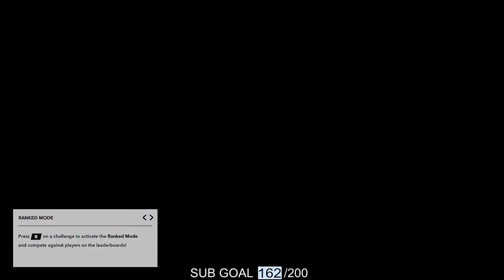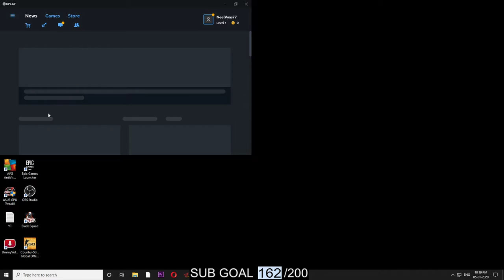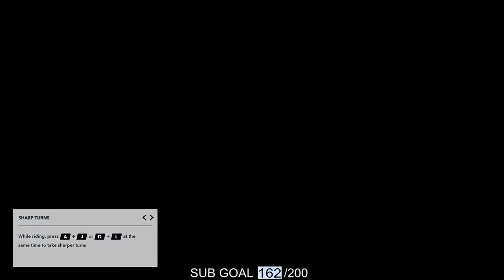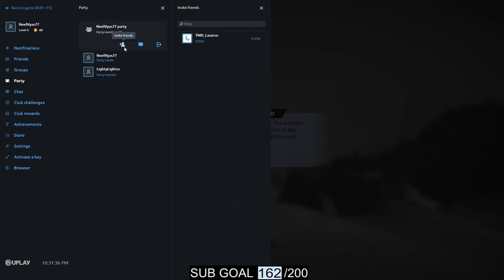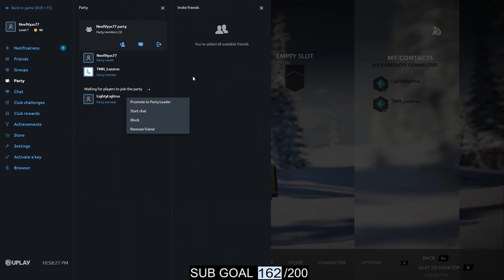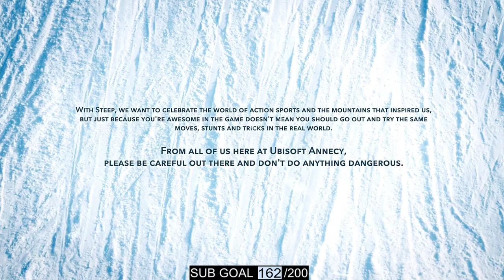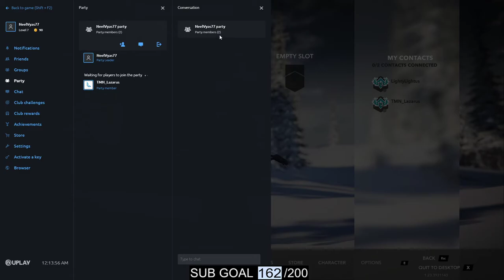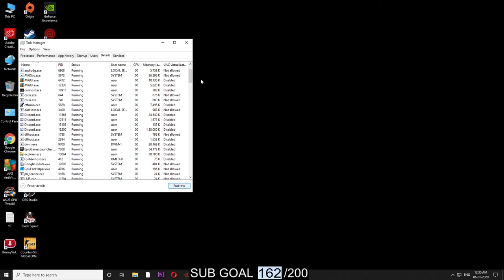PLAYING STEEP FOR THE FIRST TIME ।LONG STREAM NOT READING CHAT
You can download the game for free from: epicgames.com

PC Specs
Processer: I5 9400F

16gb 2400mhz ram

120 kingstone SSD

Keyboard:Redragon Karura K502 USB Gaming Keyboard

Headphones:Redgear Cosmo 7.1 Gaming Headphones

Mouse:Logitech G502 Proteus Spectrum

Monitor: KG241QP 144hz